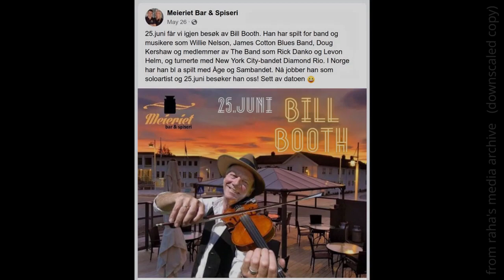Bill Booth plays 'Hoochie Coochie Man' at Meieriet (Kyrksæterøra, Norway, June 2022)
Bill Booth plays "Hoochie Coochie Man" (by Willie Dixon, first recorded 1954 by Muddy Waters) for a relaxed summer night crowd at the Meieriet venue.

Kyrksæterøra (Norway), June 2022

(Video published with the artist's permission.)